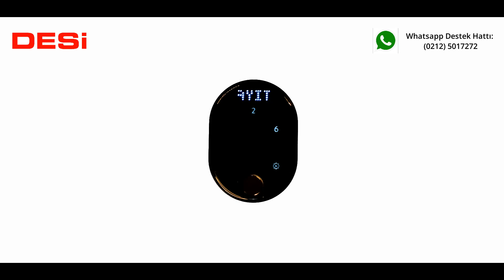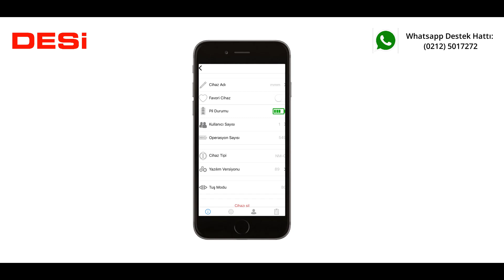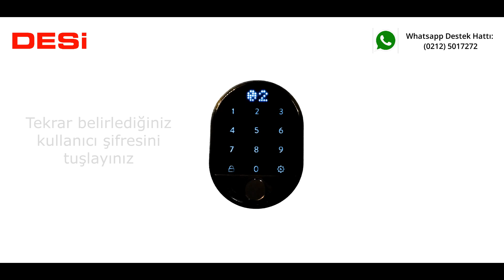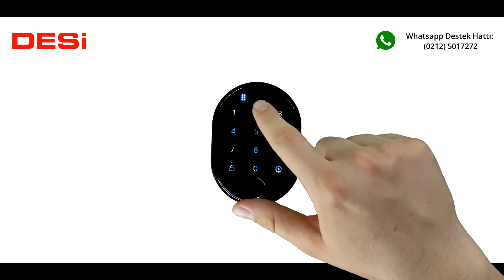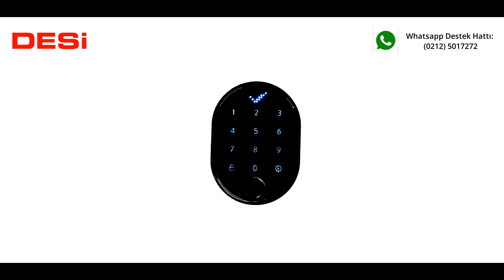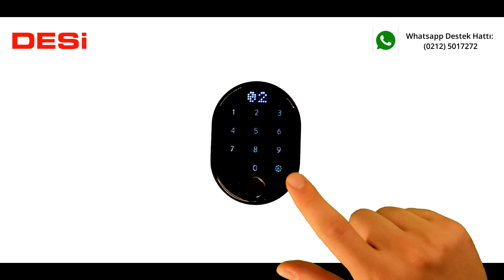Parmak İzi ve Dahili Tuş Takımı Kullanım Rehberi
Parmak izi ve dahili tuş takımı ürününe ait tüm detayları bulabilirsiniz. (OTP kullanımı farklı bir video ile anlatılmıştır)